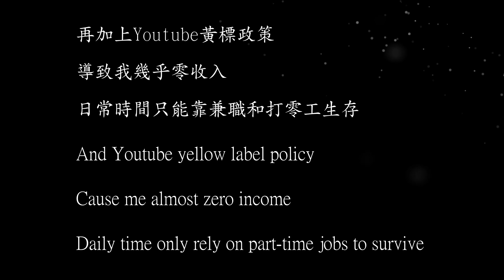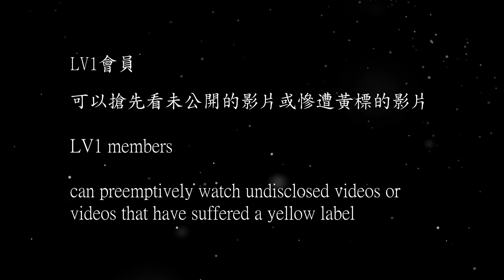【無限HD】2021 IFBB PRO 健身工廠菁英賽 女子比基尼 E組 自選動作(4K HDR)【全球百大美女 The 100 Most Beautiful Faces】